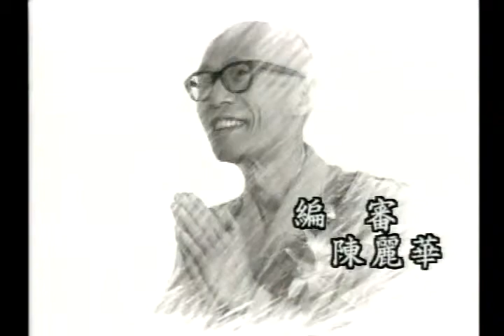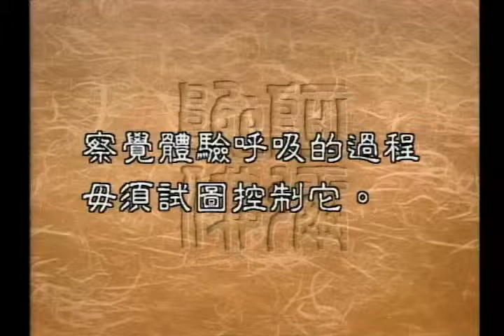圣严法师开示：禅修步骤 ~ 如何体验呼吸